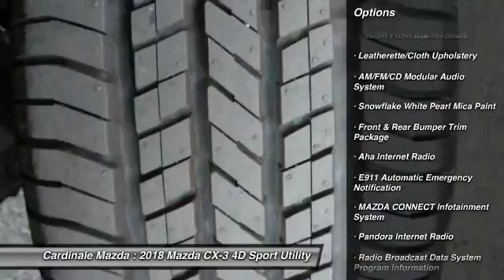2018 Mazda CX-3 Salinas CA Z2401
2018 Mazda CX-3 Touring

Cardinale Mazda
500 Auto Center Circle